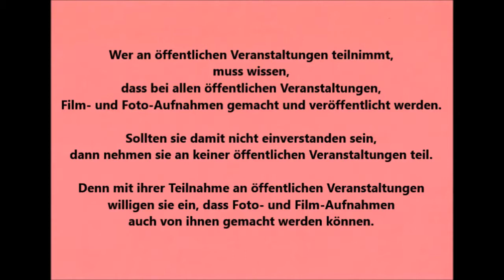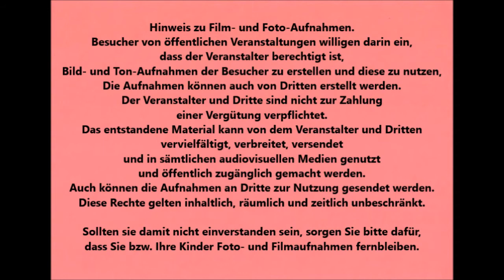Leverkusen * Baki's Fight Night Ali Sideri Inter Mohnheim vs. Üzeyir Teke Boxring Rhein Main Wiesb.